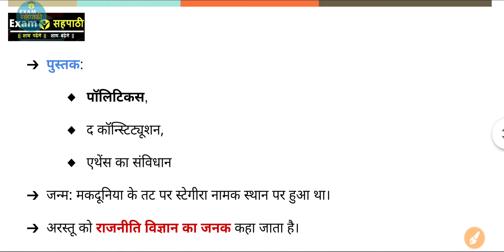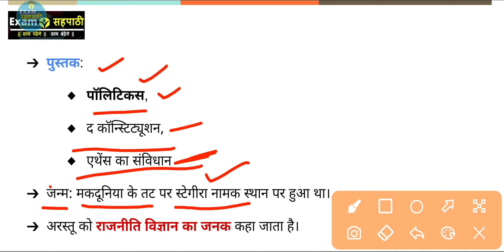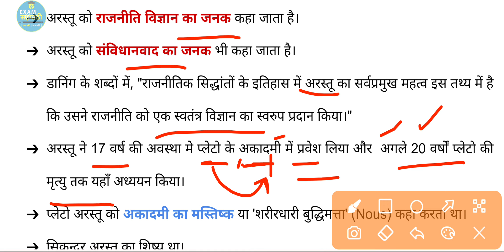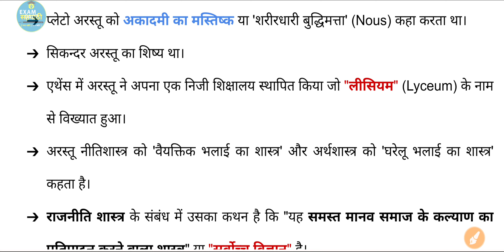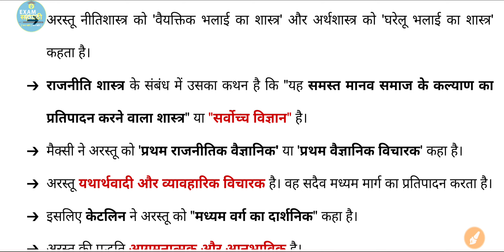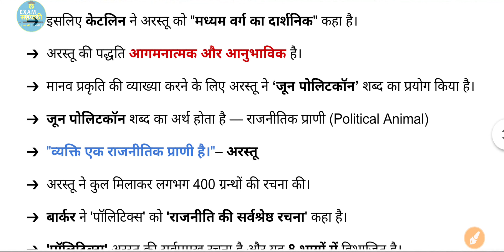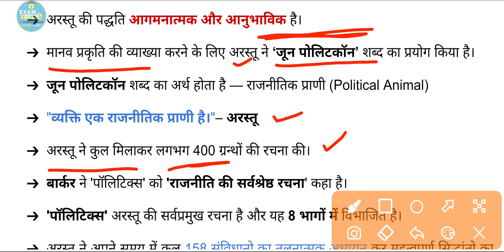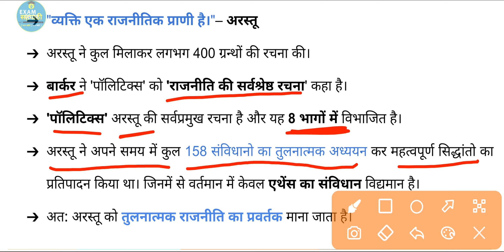अरस्तू | सामान्य तथ्य | PGT TGT Civics | राजनीतिक दार्शनिक | Aristotle | Political Science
इस वीडियो में राजनीतिक दार्शनिक अरस्तू संबंध में कुछ सामान्य तथ्यों के बारे में चर्चा की गई है।

Political Philosopher
Political Thinker
Plato
TGT Civics
PGT Civics
TGT PGT civics
political science
lt grade civics
GIC nagarik shastra
GDC nagrik shastr
KVS nagrik shastra
NVS political science

Aristotle
Arastu
Arastoo
Arstu

Exam Sahpathi
एग्जाम सहपाठी